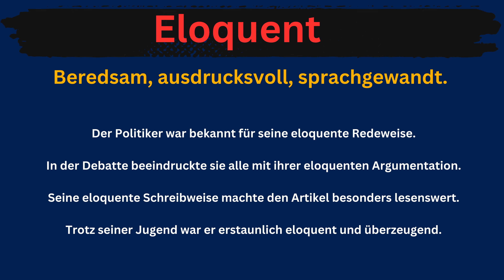Eloquent Bedeutung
Beredsam, ausdrucksvoll, sprachgewandt.
vier Beispielsätze
Der Politiker war bekannt für seine eloquente Redeweise.
In der Debatte beeindruckte sie alle mit ihrer eloquenten Argumentation.
Seine eloquente Schreibweise machte den Artikel besonders lesenswert.
Trotz seiner Jugend war er erstaunlich eloquent und überzeugend.